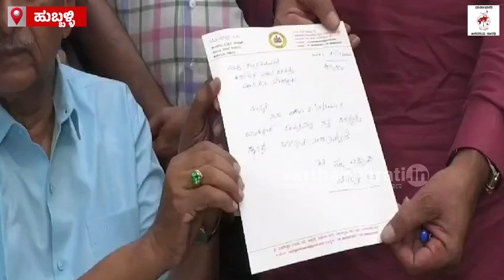"ನಾನು ಬಿಜೆಪಿ ಸದಸ್ಯತ್ವಕ್ಕೆ ರಾಜೀನಾಮೆ ಕೊಟ್ಟಿಲ್ಲ" | C. P. Yogeshwara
"ನಾನು ಉಪ ಚುನಾವಣೆಯಲ್ಲಿ ಸ್ಪರ್ಧೆ ಮಾಡ್ತೇನೆ"

► ಹುಬ್ಬಳ್ಳಿ:  ಸಿಪಿ ಯೋಗೇಶ್ವರ್ ಸುದ್ದಿಗೋಷ್ಠಿ